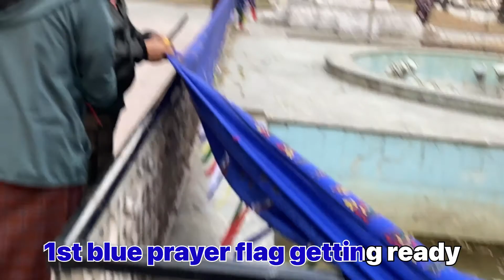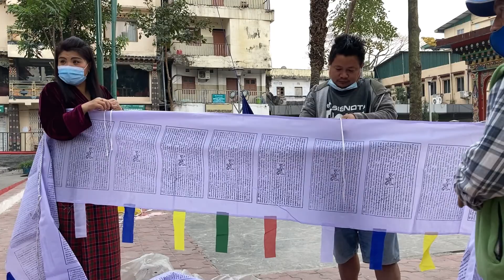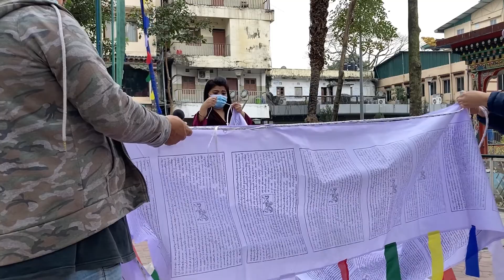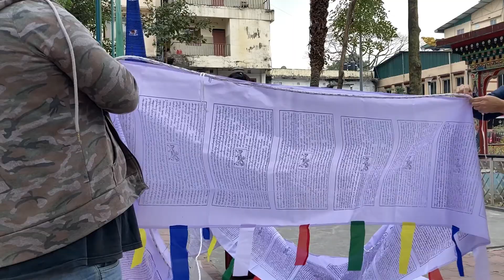EP:6 Hoisting prayer flag! “Phuentsholing Temple” in Bhutan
Bhutanese people are guided by the principles of Mahayana Buddhism and rituals and rites are part of their daily lives.One of the common rituals is the blessing ceremony and prayer flags hosting. A prayer flag is a rectangular piece of cotton or silk fabric with wood-block printed texts and images. The texts are sacred Buddhist prayers and the images are usually the deities or the holy signs. Prayer flags come in a set of five colors arranged in a order from left to right:  blue, white, red, green, and yellow. These five colors represent the five elements: Blue symbolizes the sky and space, white symbolizes the air and wind, red symbolizes fire, green symbolizes water, and yellow symbolizes earth.Tibetan traditional medicine believes that balance of the five elements create health and harmony.Prayer flags are usually hosted in sacred places such as high passes, mountain ridges etc. As the wind blows the flags, sacred prayers and mantras pervade in the form of peace, good will and  compassion! The air gets purified and sanctified by the mantras.

Ep 2 COVID-19 affects phuentsholing Bhutan

Gundruk Jol “Nepali recipe “